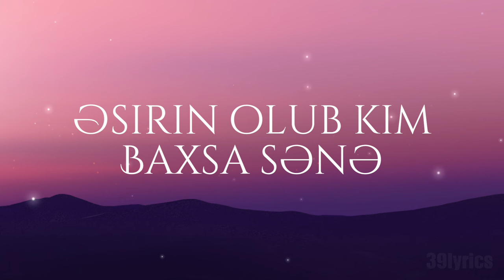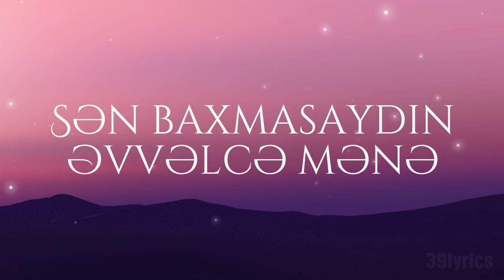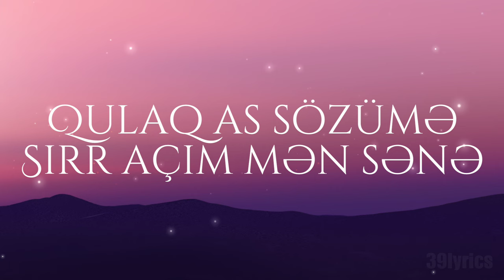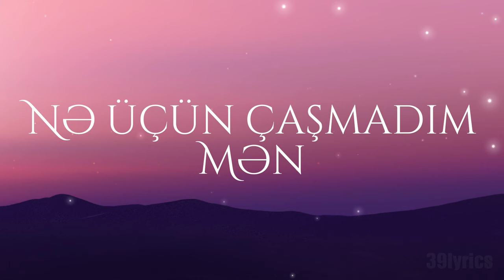Polad Bülbüloğlu - Mavi gözündə (Sözləri/Lyrics)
Polad Bülbüloğlu - Mavi gözündə